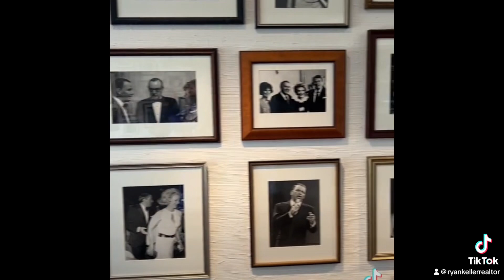Twin Palms, Frank Sinatra House, Palm Springs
Twin Palms, also known as the Frank Sinatra House, at 1148 East Alejo Rd is a mid-century modern house in the Movie Colony–El Mirador neighborhood of Palm Springs, California. The house was designed by E. Stewart Williams, to a commission from the American singer and actor Frank Sinatra.

My family has a Mid Century Modern Home in Indian Canyons, Palm Springs.

Interested in buying a home in Palm Springs?  Let’s have a conversation.

Ryan Keller Realtor
Coldwell Banker Realty
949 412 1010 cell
DRE 02147289